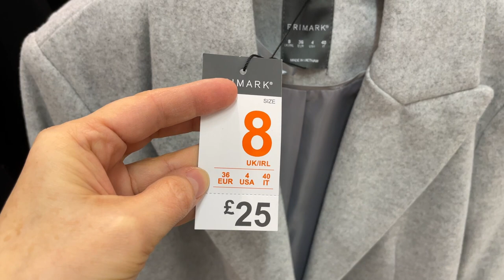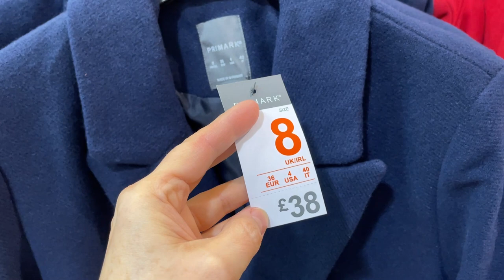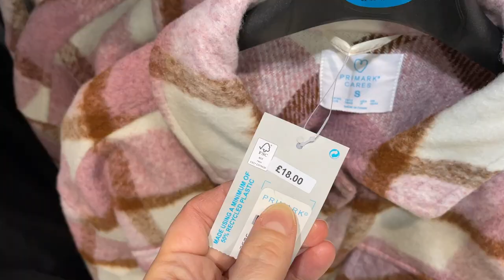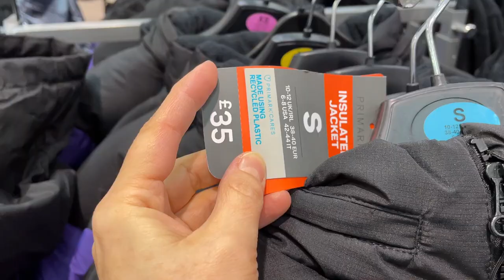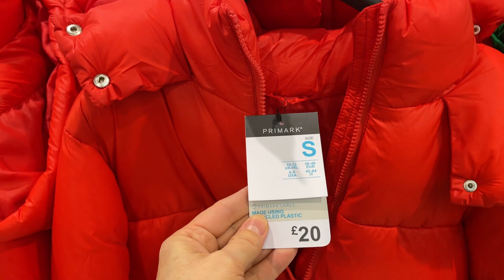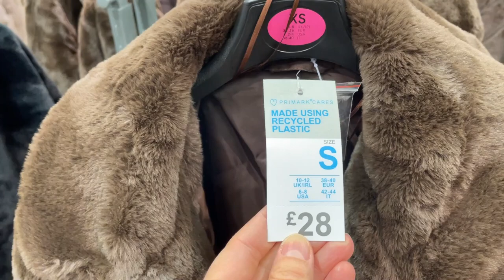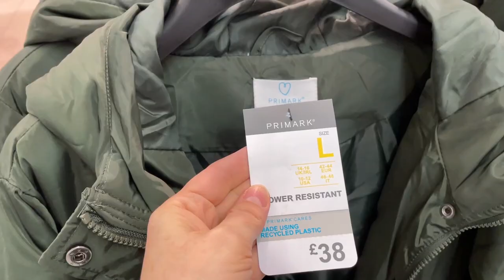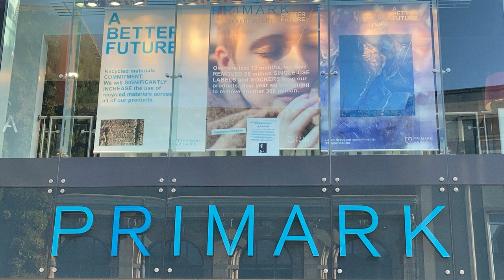PRIMARK WOMEN'S COATS & JACKETS NEW COLLECTION - December 2022 and prices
Women Coat and Jacket New Collection @AGAWORLD with prices.